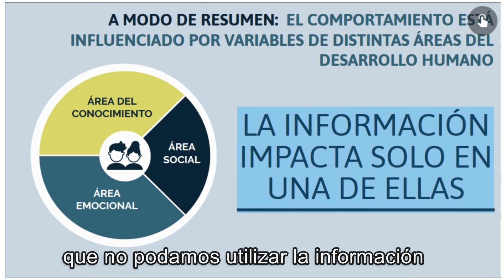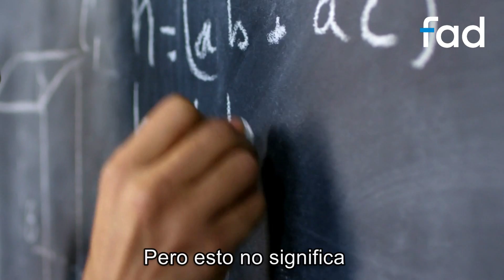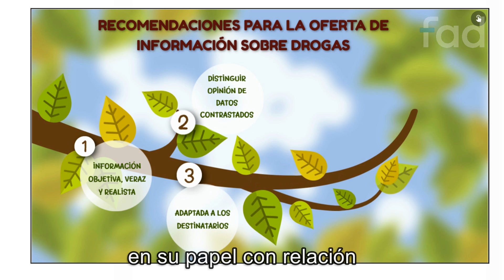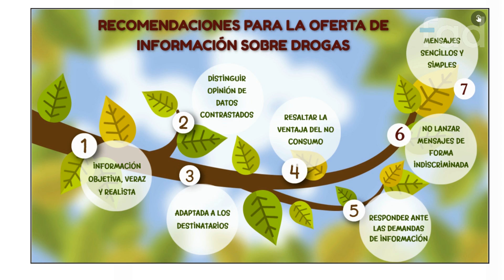QuédateEnCasa - Cómo hablar sobre drogas con adolescentes y jóvenes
La pedagoga Celia Prat nos ofrece en este vídeo QuédateEnCasa claves para hablar sobre drogas con adolescentes y jóvenes, entre otras, ofrecer información veraz y realista, y destacar las ventajas del no consumo. ¡Haz clic en este enlace si deseas recibir por email los próximos vídeos!